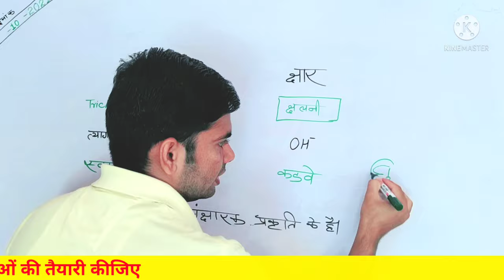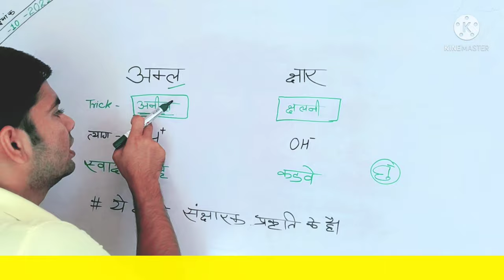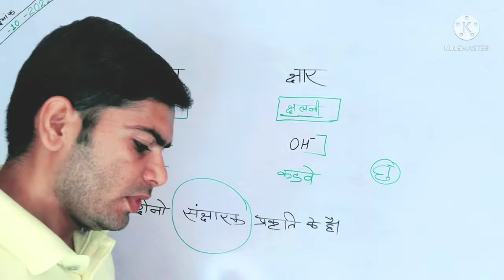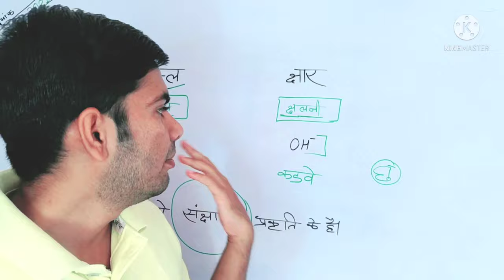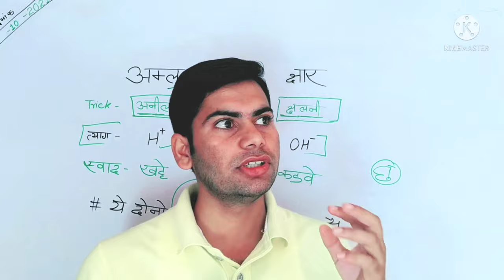अम्ल और क्षार by हिटलर गुरु Hitlar guru